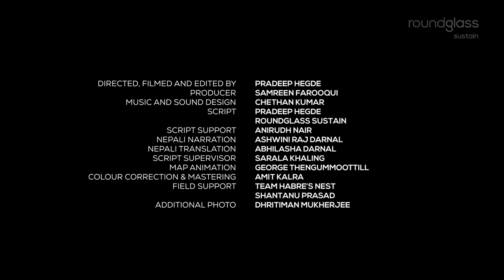सिंगलिलाको कुहिरोले ढाकेका पहाडहरू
भारत-नेपाल सिमाना मा अवस्थित, सिंगलिला राष्ट्रीय निकुंज का एग्लो पहाड़ हरुले, धेरै रहस्य सुरक्षित राख्छ। प्रत्येक मौसम, परिदृष्य परिवर्तन हुन्छ एउटा नयाँ अवतार मा दुवै यहां का निवासी प्राणि अनी जंगली पहुना हरु को निम्ति आश्रयस्थान मा।